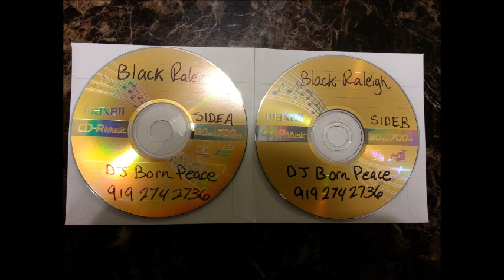Jay Z - What The Game Made Me (Mixed Live By DJ Born Peace)(Black Raleigh)(Side A)(Track 2)